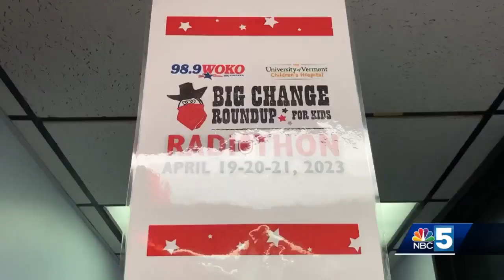Big Change Roundup wraps up